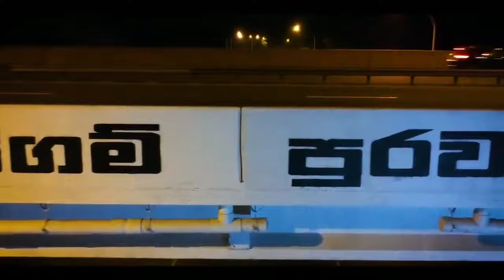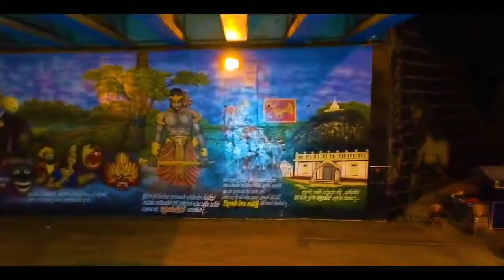Raigam Purawaraya (රයිගම් පුරවරය) (Raigampura Kingdom)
This note will be the second of a series where I intend to go deep into the history of Raigampura kingdom. Alakeshvara dynasty, unalienable from the history of Raigama, would be an ideal starting point. The exercise is worthwhile because rarely anything on the subject is online.

Raigama, according to some historians, was the seventh capital of ancient Lanka, after Anuradhapura (4th Century BC – 10th Century AD), Polonnaruwa (10th Century  – mid 13th Century AD), Dambadeniya (1232-72 AD), Yapahuwa (1272-93 AD), Kurunegala (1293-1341) and Gampola (1341-47). They say it remained the Capital for 68 years, till Parakramabahu VI moved to the comforts of Sri Jayawardenepura-Kotte in 1415 AD.

These dates, let alone the claim, are matters of controversy. Given the fact that the period between the fall of Pollonnaruwa and the rise of Kotte kingdom was a one was a turbulent one, where civil wars were not uncommon, finding authentic records is not easy. Chroniclers, as well as poets of Sandesha kavyas have either intentionally or not recorded their own versions, which often provide contradictory information. So everything we know today might not be accurate, but the fact remains that Raigama was a key political power center of the island somewhere from early to mid 14th century to early 15th century.

Alakeshvaras were the supreme rulers of Raigampura kingdom. Their sovereignty varied from time to time. So were the limits of the kingdom.

Current Raigam Korale is an area of 350 sq km that covers the electorates Bandaragama, Horana and part of Bulathsinhala, but this should not be taken as the limits of ancient Raigampura kingdom in its heyday. The kingdom has spread over large sections of the provinces, Western, Southern and Sabaragamuwa from time to time.

The centre, of course, was at Bandaragama. The fictitious peacock that carries a message to Devinuwara, in ‘Mayura Sandesha’ spends the second night of his travel in the palace of ‘Prabhuraja Alakeshvara’. This place has been clearly identified as the current Pathahawatte Sri Pushkararama Raja Maha Viharaya, in Bandaragama.